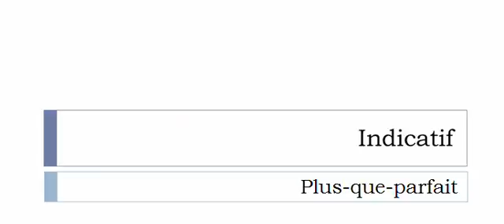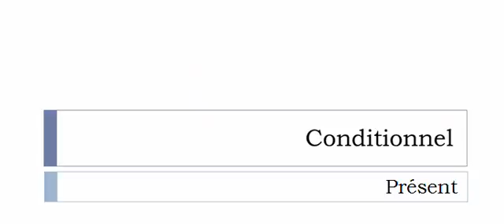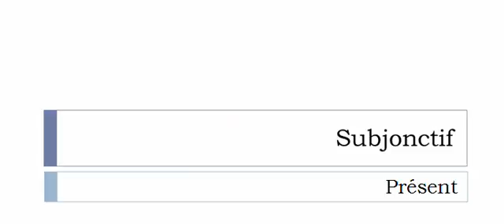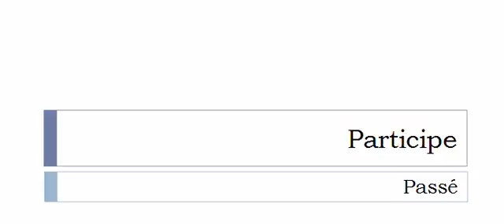Learn French conjugation with me # Verb = Vagabonder